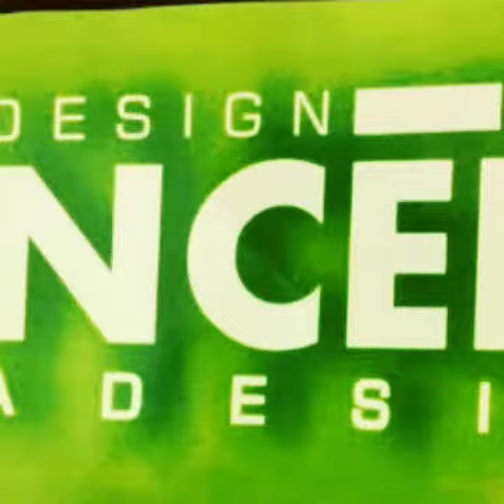Como Envelopamento jet-ski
Envelopamento em adesivo impressão digital Automotivo.

Impressão em alta qualidade de 1440dpi.
8P de tinta solvente
Epson s80600L

Aprenda adesivar e envelopar agora !!!

Jet Ski todo personalidade e desenvolvido o projeto pela empresa Conceito Design Adesivos

Adesivos/ Fachada em ACM  /  Letra Caixa / Lona 440g / Flyer / Cartão de Visita / Jet Ski

Jet Ski, envelopamento náutico, envelopamento automotivo, adesivos, impressão digital, fachada, fachada em ACM, Letra Caixa 3d, marketing digital, desenvolvimento de arts, prints, gráfica rápida, moto, caminhão, frota, publicidade, efeitos, yamaha